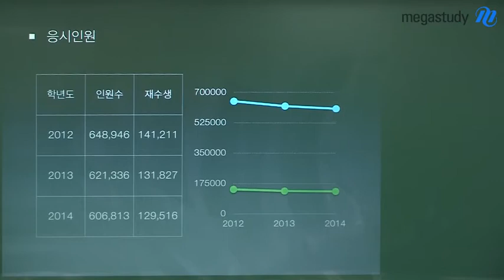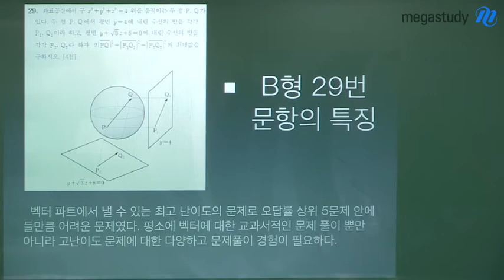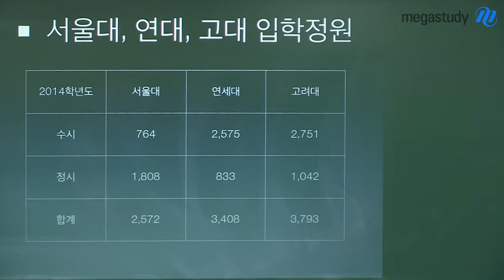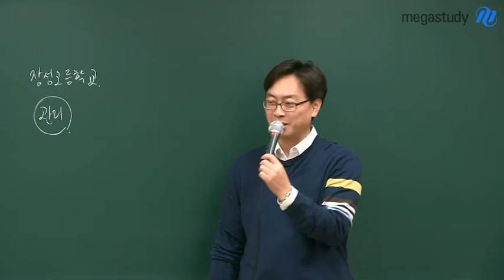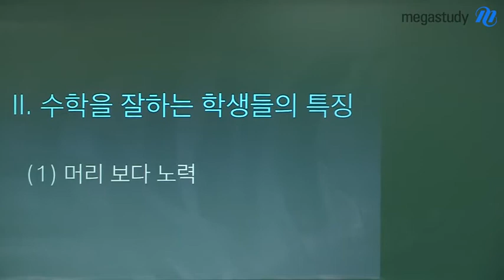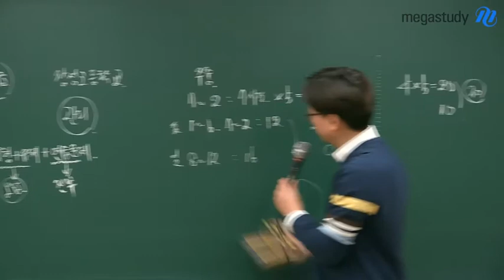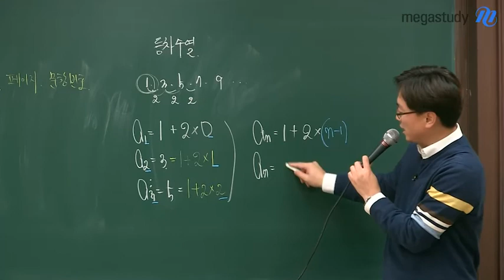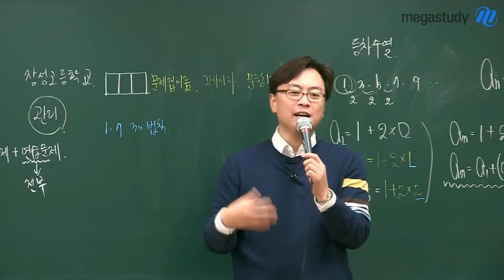[메가스터디] 수학 구성만 "2014 수능 수학의 특징과 겨울방학 수학학습전략"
메가스터디 수학 구성만 선생님이 2014 수능 수학의 특징과 겨울방학 수학 학습 전략을 설명해드립니다. - 합격불변의 법칙 메가스터디